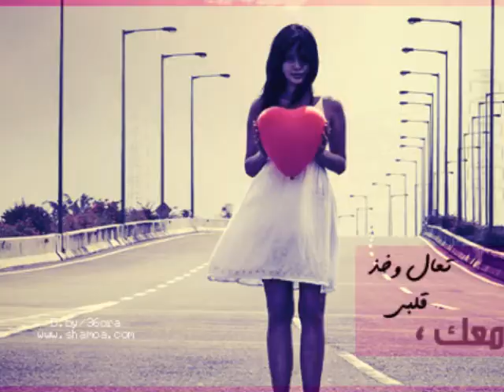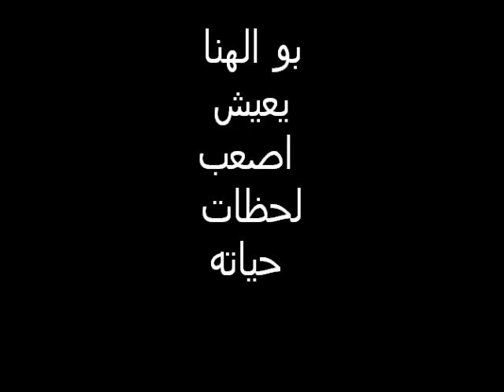ديانا حداد مجنونه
اغنية ديانا حداد مجنونه